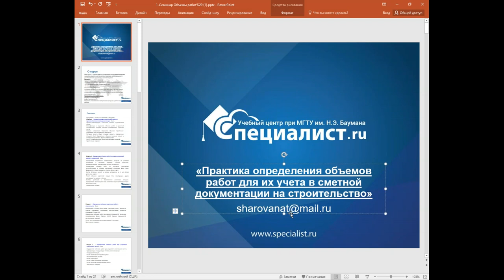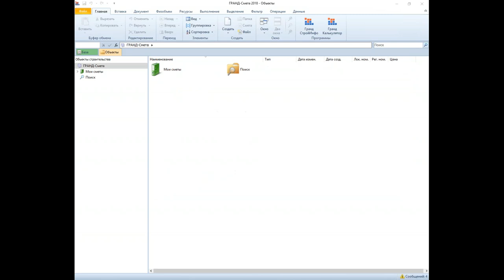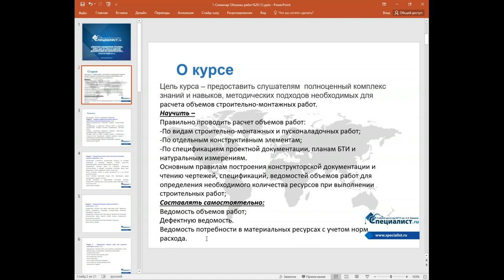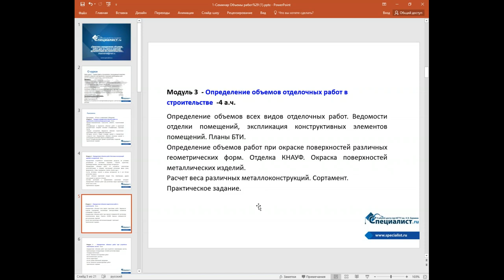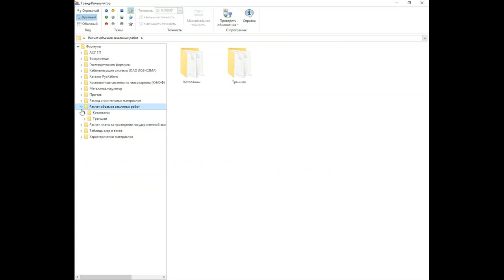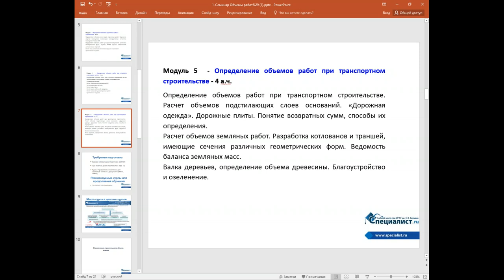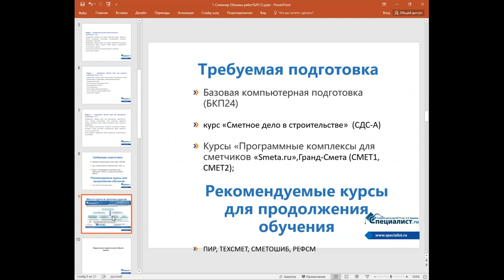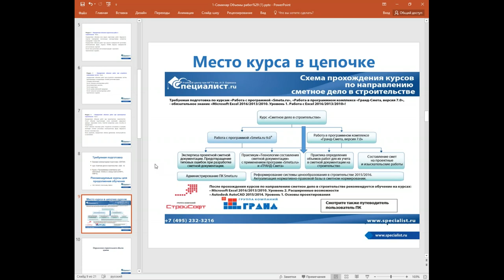Практика определения объемов работ для их учета в сметной документации на строительстве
Вы узнаете какой последовательности действий необходимо придерживаться при определении объёмов работ, каких ошибок нужно избегать, что такое локальные сметы, изучите расчётные формулы, разберёте конкретные примеры реализации.